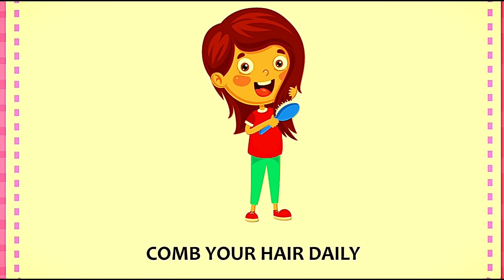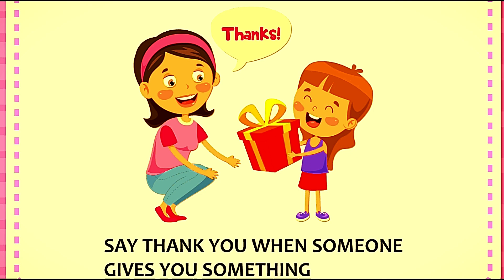Good Manner and Good Habit | Acchi Aadat Sikhaye | Babby Good Manner and Good Habit | kidscartoon244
Good Manner and Good Habit | Acchi Aadat Sikhaye | Babby Good Manner and Good Habit

OTHER QUIRES:-
acchi aadatein
baccho ko acchi aadatein
good manner
learn good manner
good manner and habbit
baccho ko acchi aadatein sikhaye
baccho ka video
sahi aur galt sikhaye
daily habbit for baby
kids video
learning video
baby learnung video
kidscartoon2449
kidseducational video
baby video
baccho ka padhai ka video

Hii kids thanks for wathcng this video and welcome to my channel, Top nursery rhymes are covered the video with song and dancing video so, kindely watch full video on this channel and always keep support to the fantasykidscartoon.

This channel specially made for kids and this challen regularly uploaded new video. this channel uploaded to the kids learning and knowledgefull video .

checkout my channel to regularly video updates